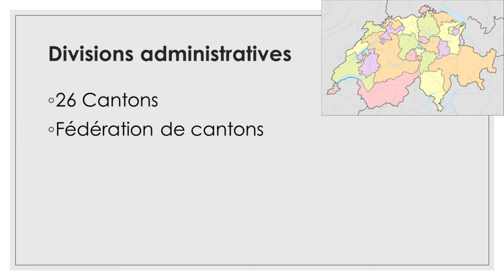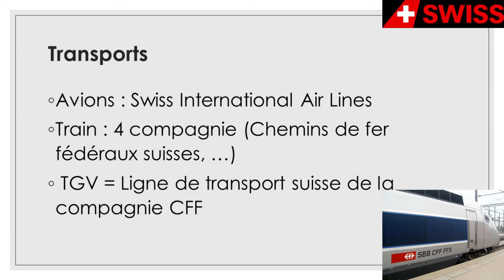Suisse : Mission Informations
Cette vidéo vous informe sur notre voisin neutre, qui protège le pape ... Et oui, c'est la Suisse !!